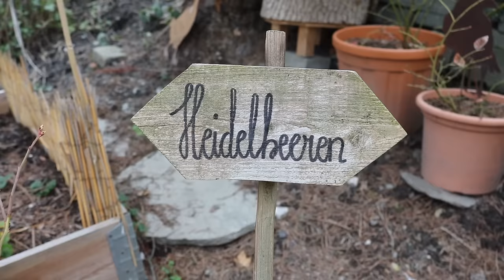🏡 Gartenrundgang im Februar | Es gibt einiges zu sehen!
✨Meine Produktempfehlungen